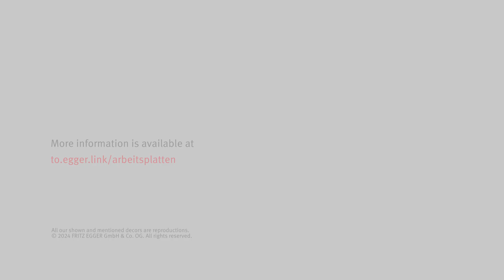EGGER Compact Worktops | Processing and assembly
In this video you can see the processing and assembly of EGGER compact worktops. Detailed information on the individual processing steps can be found in the download area under:

EGGER worktops are as versatile as life itself. The wide range of worktops and the large selection of decors give you plenty of scope for design. With the free EGGER worktop configurator, carpenters and joiners also have access to ready-madeworktops, splashback panels and flanks.